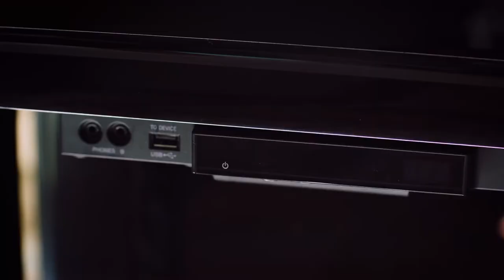Yamaha SILENT Piano™ Yamaha Music